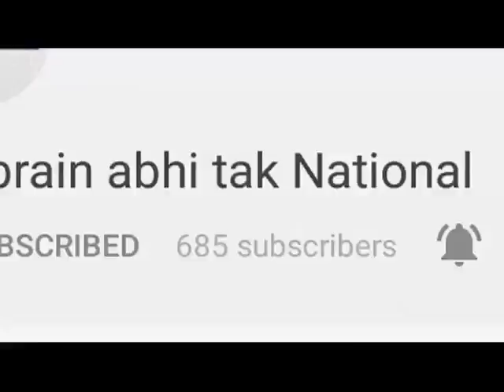ज़हरीला पानी पीते हैं यहाँ के लोग || Khabrain Abhi Tak Live